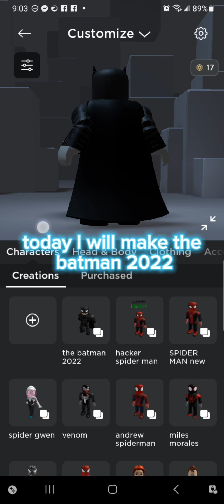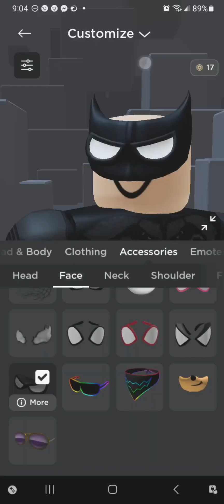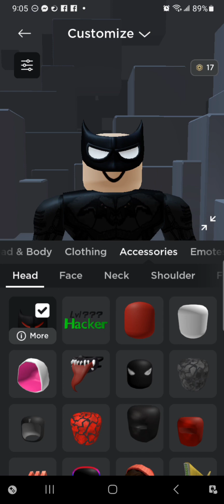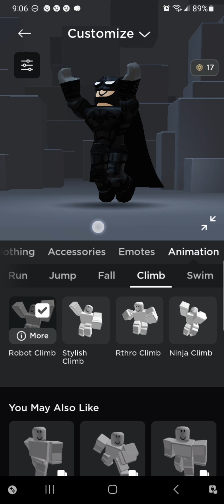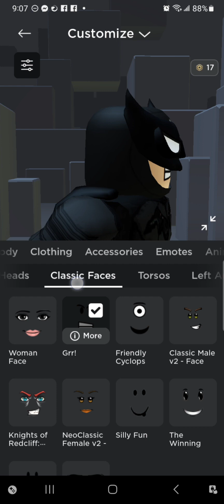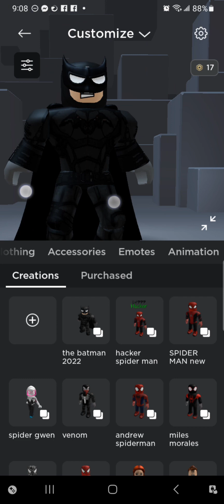making the batman 2022 on roblox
enjoy the video learn how to make batman 2022